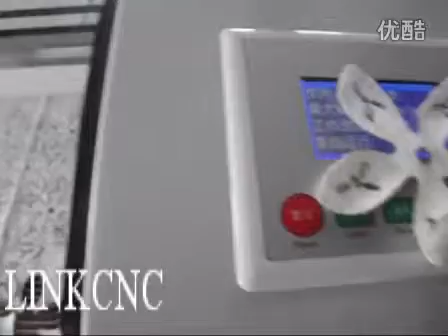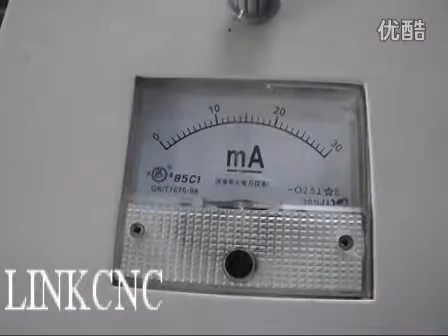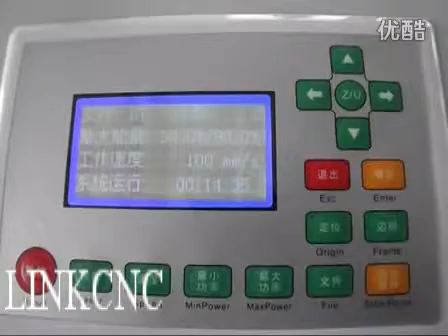123激光自动送料裁布机加工视频 激光机价格 标清 flv